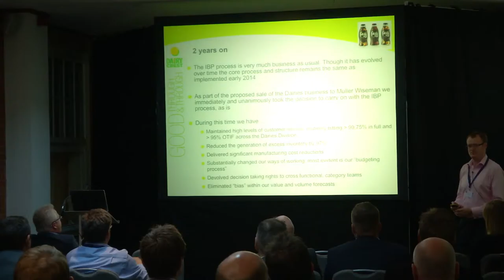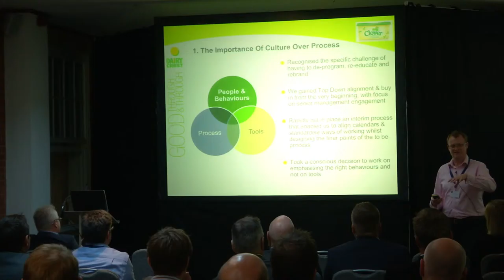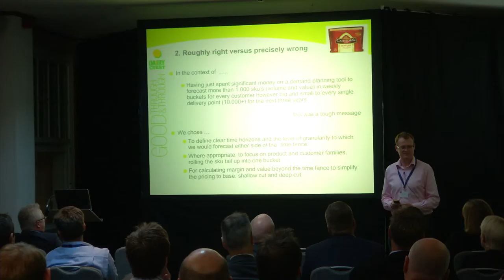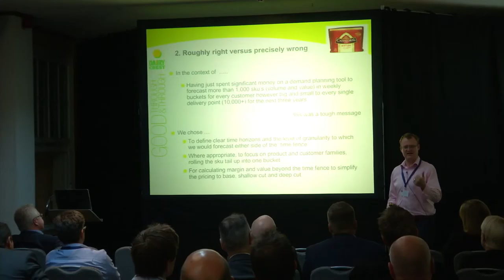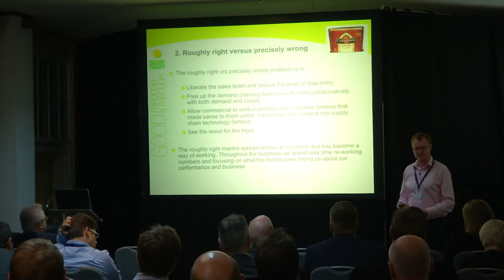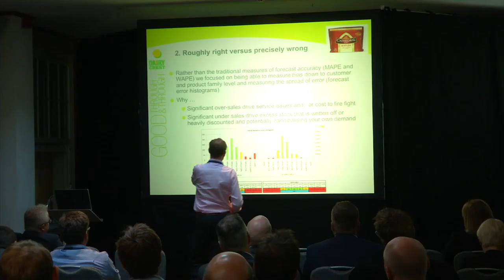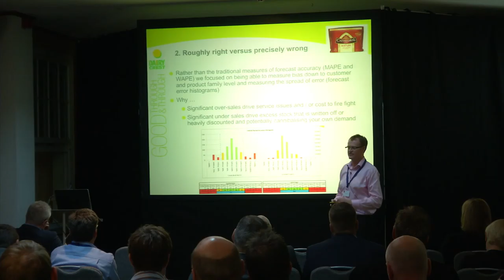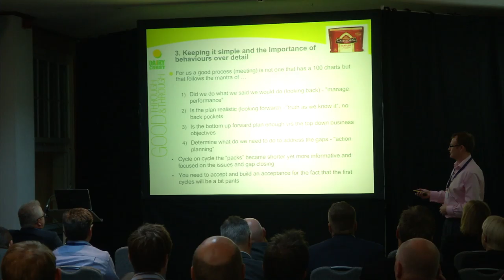S&OP / IBP - How difficult can it be? - Mike Dicken, Dairy Crest (Part 2)